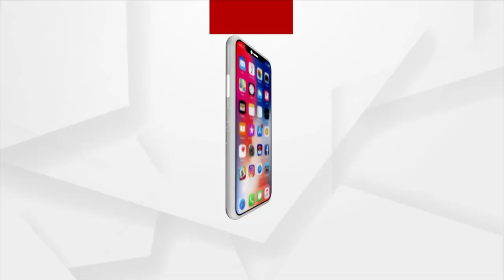ରାସ୍ତାଘାଟ ଓ ବିକାଶର ଅପେକ୍ଷାରେ ଗ୍ରାମବାସୀ